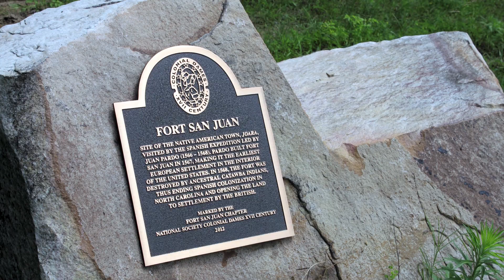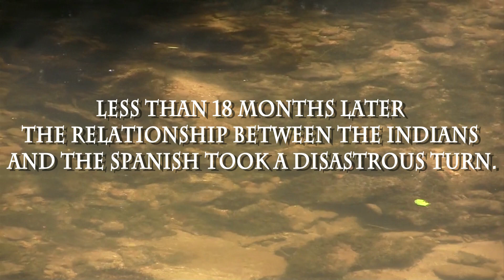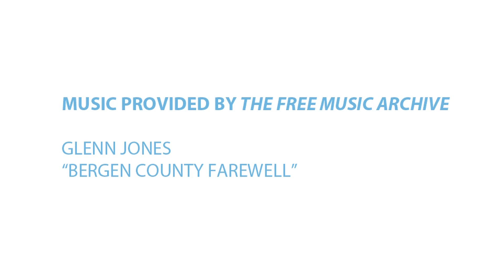Unearthing the Forgotten Past - Joara and Fort San Juan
As a child Robin Beck explored the farm owned by his aunt and uncle, Pat and James Berry, outside Morganton, N.C.  While there he discovered arrowheads and pieces of pottery that he matched to pictures in books at the library.  This sparked an early interest in archaeology for him.

Fast forward to today and Beck, now a UNC alumnus, has teamed up with two other UNC alumni archaeologists, David Moore and Christopher Rodning.

The three are excavating the site of the oldest European settlement in the interior U.S. on the Berry land where Beck first found those arrowheads as a boy.

The land is the site of Fort San Juan and Cuenca, a settlement established by Spanish explorer Juan Pardo.  Pardo established his settlement on the site of the American Indian town of Joara in 1567.

Eighteen months later the relationship between the Indians and the Spanish soldiers turned sour, and the fort was burned to the ground.

Beck and his colleagues have formed the Exploring Joara Foundation to support long-term work at the site.  Through the foundation, the three now hold summer camps, field schools, and teacher workshops to allow others not only to learn about archaeology but also to be a part of "unearthing the forgotten past."